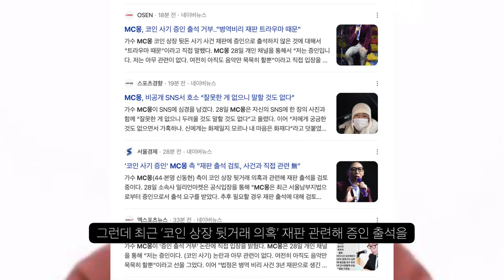MC몽 코인상장 뒷돈 의혹 증인 출석 거부로 과태료 600만원, 재판과 직접 관련 없다.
무슨일?